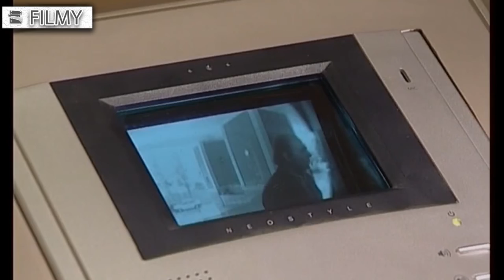سریال رانت خوار کوچک - قسمت 8 | Serial Rant Khare Kouchak - Part 8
بعد از استعفای هیئت مدیره تعاونی مسکن و تعیین تکلیف نشدن واگذاری ده قطعه زمین بعد از ده سال ریاست اداره به معاون جدید خود برای تقسیم ده قطعه زمین بین کارمندان اختیار تام می‌دهد اشترخانی که از طرف علمشیر صاحبخانه که از قضا پدر اسفندیار دامادش هم است، تحت فشار برای تخلیه خانه و تعیین روز عروسی قرار گرفته‌است تلاش خود را بیشتر می‌نماید تا بلکه نظر معاونت جدید رو برای گرفتن یک قطعه زمین جلب کند؛ البته این کار و تلاشهای که می‌کند باعث دردسرهای فراوانی هم برای خودش و اطرافیان می‌شود.
بازیگران:
سیروس گرجستانی, داریوش اسدزاده, سیما تیرانداز, آتیلا پسیانی, سحر ولدبیگی, محمدرضا هدایتی, رضا بنفشه‌ خواه ,فرهاد بشارتی, رضا توکلی

کارگردان: حسین سهیلی‌زاده
تهیه کننده:  سعید شاهسواری
نویسنده: محمدرضا فاضلی

سال پخش: 1382
ژانر: اجتماعی
After the resignation of the board of directors of the housing cooperative and the non-determination of the task of handing over ten plots of land after ten years of being the head of the department, Ashtarkhani gives full authority to his new deputy to distribute the ten plots of land among the employees...
Serial Rant Khare Kouchak - Part 8

Cast:
Siroos Gorjestani, Dariush Asadzadeh, Sima Tirandaz, Attila Pesiani, Sahar Valadbeigi, Mohammad Reza Hedayati, Reza Banafshekhah, Farhad Besharati, Reza Tavakoli.

Director: Hossein Soheilizadeh
Producer: Saeed Shahsawari
Author: Mohammadreza Fazeli

Release: 2003
Genre: Social